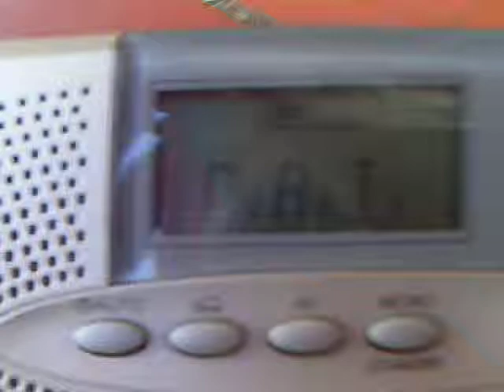Receptor SANGEAN DT-220 . RDS rápido de mostrar ( JCAragón)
La función RDS del pequeño y de bolsillo receptor  SANGEAN DT-220 es ágil y rápida de mostrar.